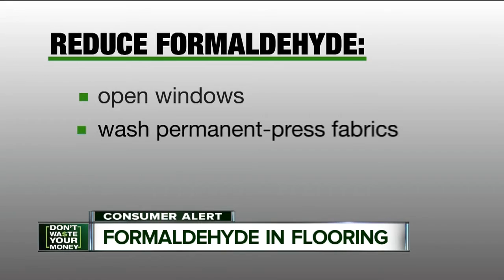Formaldehyde in flooring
We're updating the latest on formaldehyde in flooring.